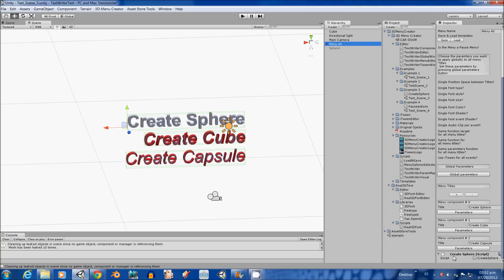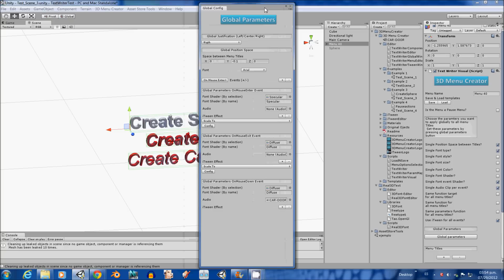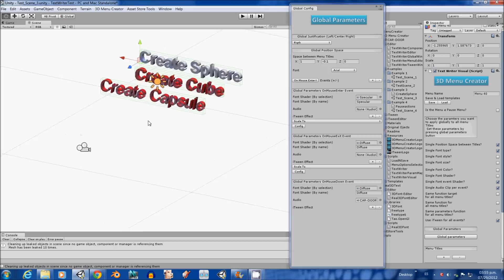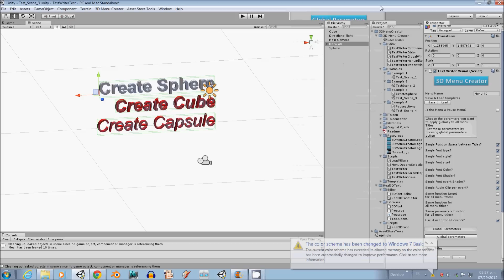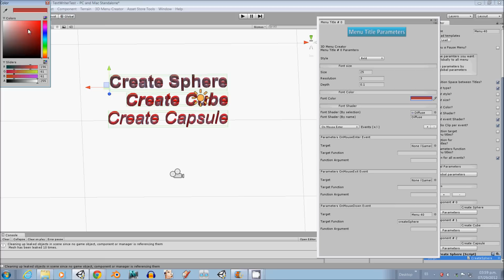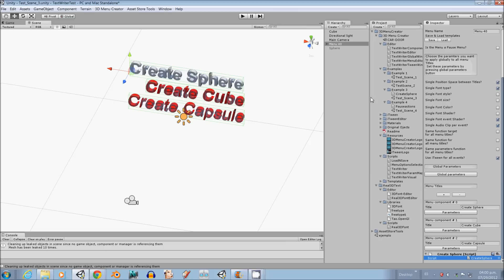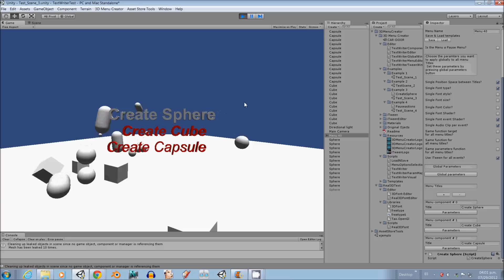3D Menu Creator Example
This tutorial show the test scene included in the 3D Menu Creator Package for Unity.